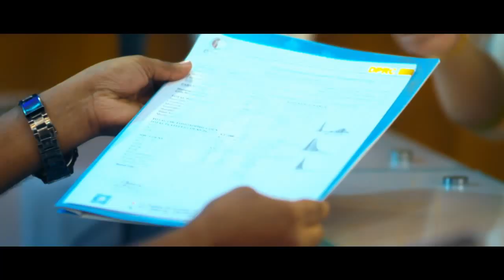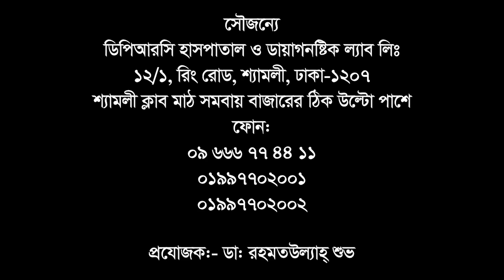বছরের পর বছর PLID ও গোড়ালি ব্যথায় কষ্ট না করে জানুন সঠিক চিকিৎসা || PLID Treatment || Ankle Pain